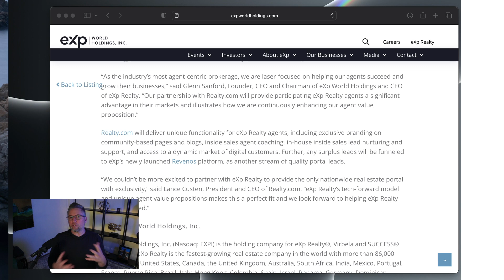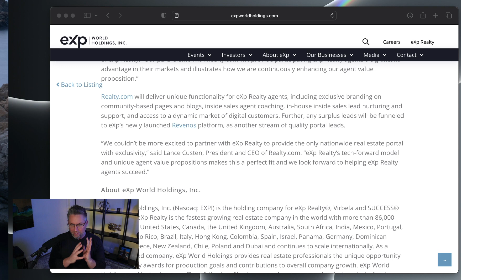eXp Realty Lead Partnerships Announced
Ready, willing, and able buyers and sellers, exclusively for eXp agents
We know high-quality referrals can be hard to find, especially in a shifting market.

That’s why we created a market-leading division that taps into our robust network to bring more opportunities directly to you.

There are several Revenos programs that can diversify your business including eXp Relocation, eXp Affinity, ExpressOffers, eXp REO, Making it Rain, and eXp Honor Military Rewards.

Agent Partnership - Grow and eXpand Your Business!

Amazing YouTube Services!

Ian Flannigan is an expansion team leader & ambassador with the Agent First Group:
🏆 Ranked Top 50 Team Worldwide at eXp
🏆 Over 5,000 Homes SOLD
🏆 Coach & Mentor
🏆 Investment Consultant
🏆 Husband & Father